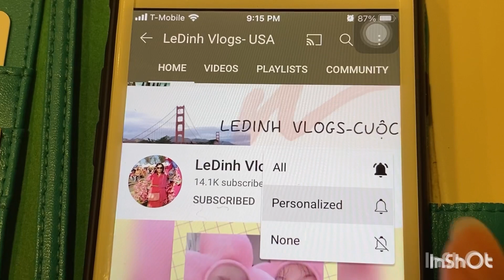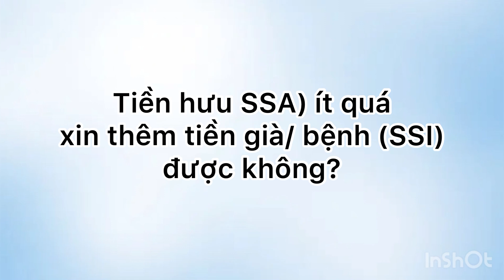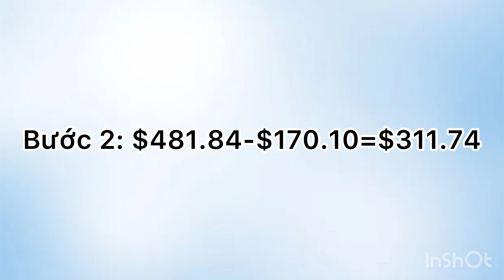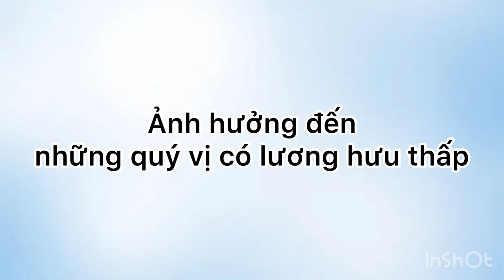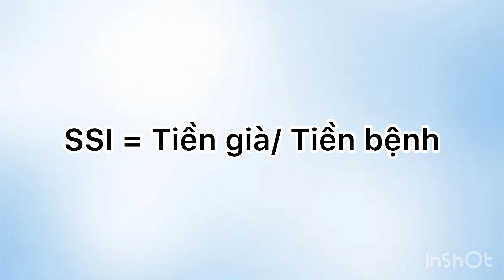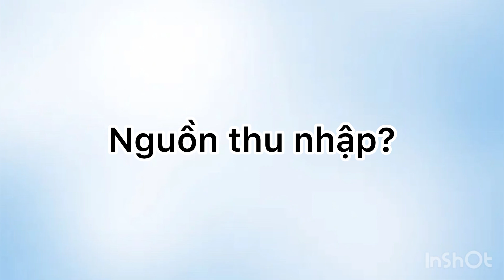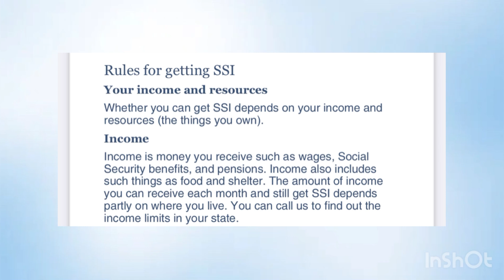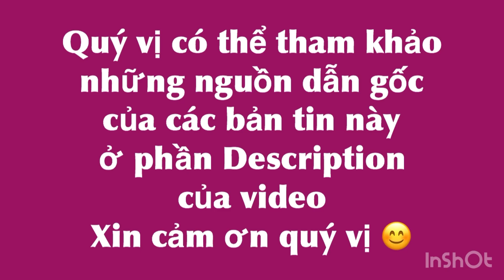#496]Điều kiện để có cả tiền hưu và tiền già/Cách biết tiền hưu 2022 nhiều hơn 2021 bao nhiêu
Ledinhvlogsusa#cuocsongmy#TIENansinhxahoi#SSA#SSI